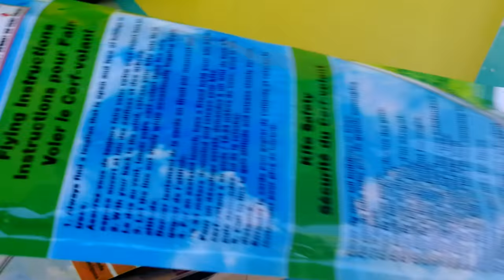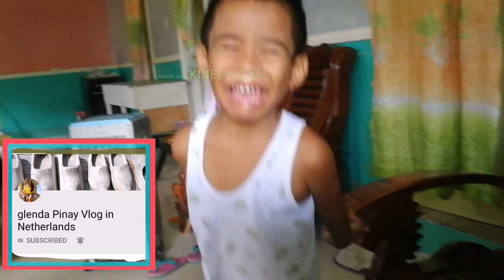Most Hilarious Youtube Journey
This is our appreciation video on our journey on youtube.The clip are from previous videos.
Our journey has been so wonderful to reminisce and have a high appreciation to the people whom weve touch.
Special thanks to you Maam Glenda Pinay Vlog in Netherlands for the kids gift you have shared to us.

Our FUN FUN FUN VIDEOS

About this no copyright and free to use music:
Title: Dream Away
Type of music: Chillstep I can
Mood: Sad

If you like this no copyright sad piano music instrumental, do not hesitate to leave a comment or to like the video.

    Category
        Music
Category
People & Blogs